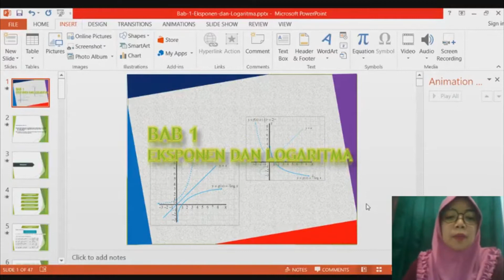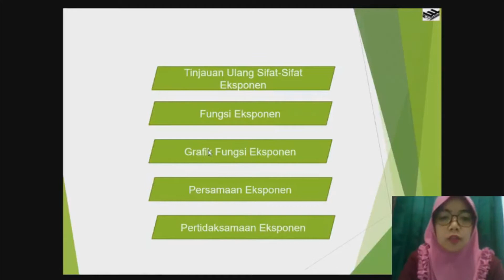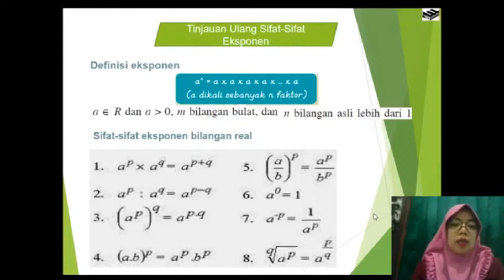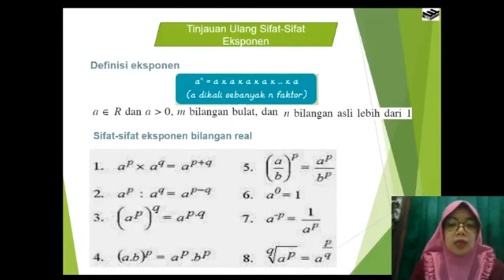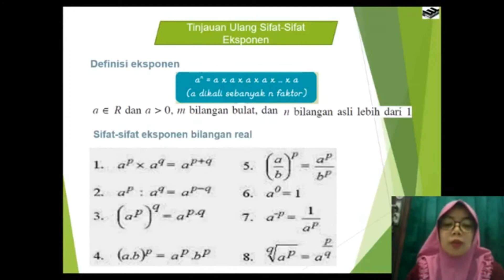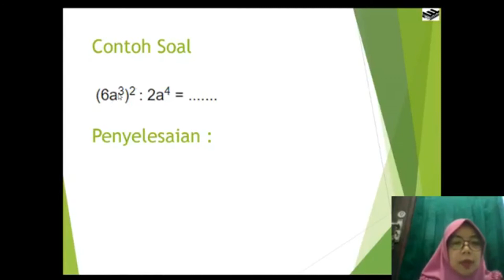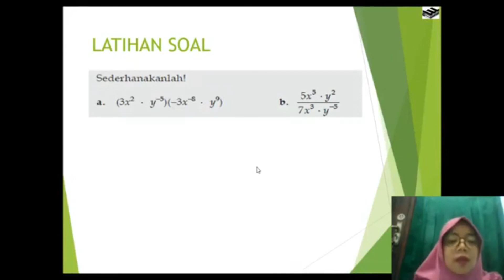Materi Eksponen & Logaritma kelas 10 Smster 1by By ANISA MUTHIATUL HUSNAH, S.Si